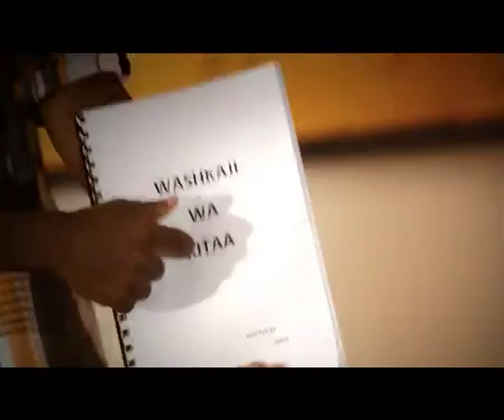Airtel Filmmaker TVC